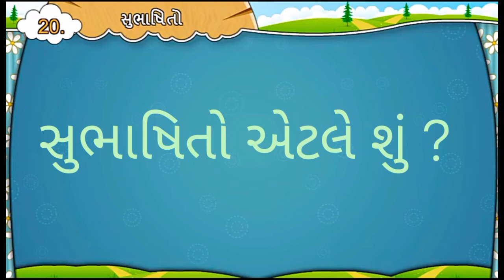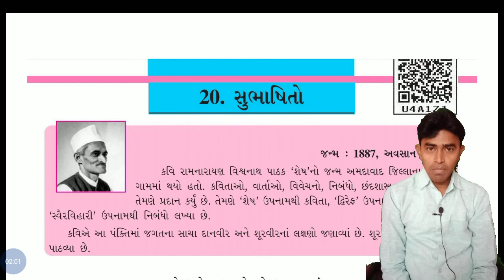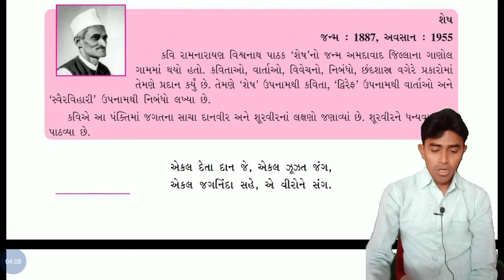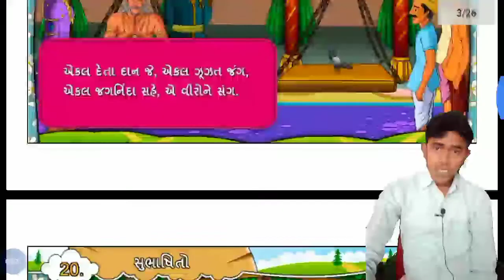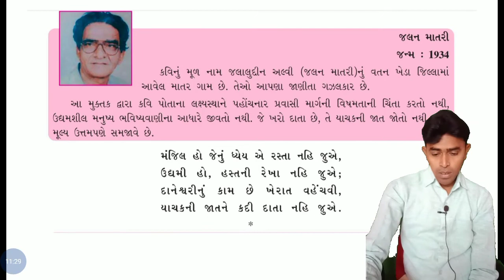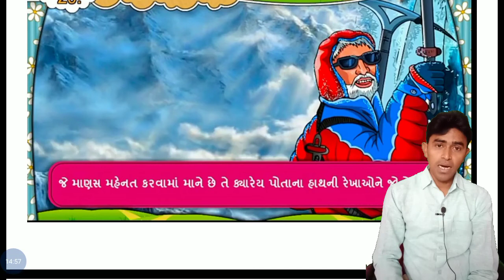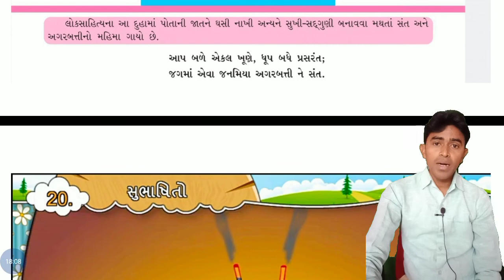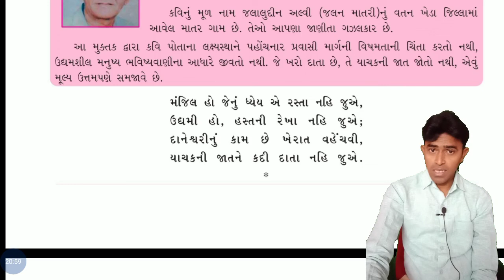Std -8 Gujarati એકમ -20 સુભાષિતો ભાગ -1